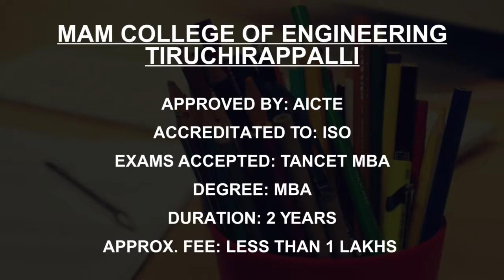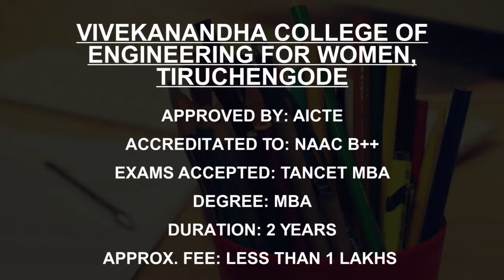Best MBA Colleges for Women in Tamil Nadu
Must Watch.. Course Fees and Eligibility for Best Women MBA Colleges in Tamil Nadu

Listed Colleges
Ethiraj College for Women, Chennai
MOP Vaishnav College for Women, Chennai
Sri Meenakshi Government Arts College for Women Madurai
MAM College of Engineering Tiruchirappalli
GRG School of Management  Studies, Coimbatore
Vivekanandha College of Engineering for Women, Tiruchengode
Justice Basheer Ahmed Sayeed College for Women, Chennai
Mother Teresa Womens  University, Kodaikanal
Women’s Christian  College, Chennai
Dr MGR Janaki College of Arts and Science for Women, Chennai

This is not the listing of Top Women MBA Colleges in Tamil Nadu, it's the list of best Women MBA Colleges in Tamil Nadu as per the ratings given by our users.